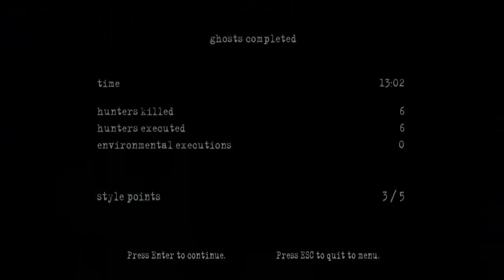Manhunt 2 Walktrough! Mission 2 -GHOSTS-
RED ARMY :D